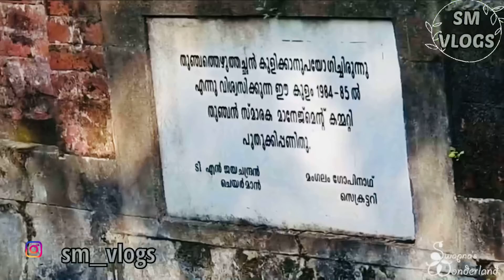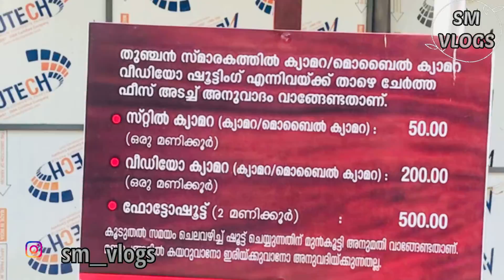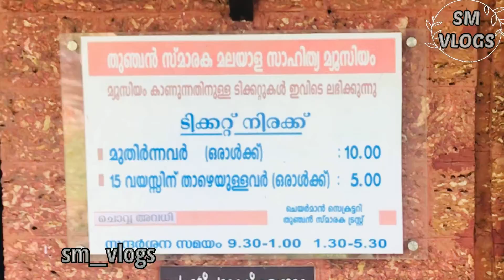തുഞ്ചൻ പറമ്പിലെ കാഴ്ച്ചകൾ|An Evening in my life 😉| തൂക്കു പാലം@smvlogsbyshamnamansoor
തുഞ്ചൻ പറമ്പിലെ കാഴ്ച്ചകൾ|An Evening in my life 😉| തൂക്കു പാലം